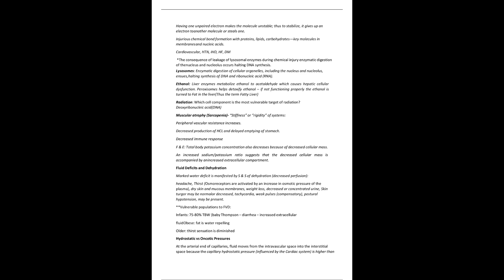NURS611 NURS 611 EXAM 1 STUDY GUIDE ADVANCED PATHOPHYSIOLOGY QUESTIONS EN ANSWERS 2023 2024 MARYVILL